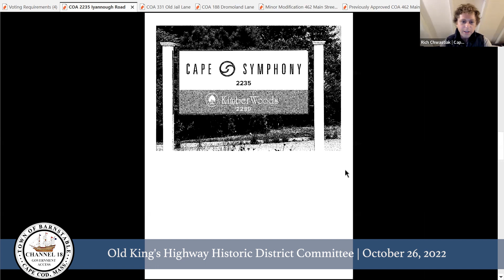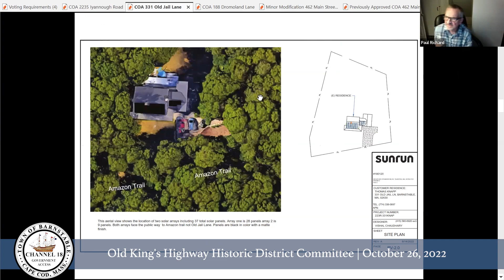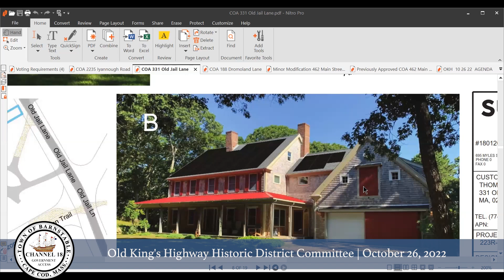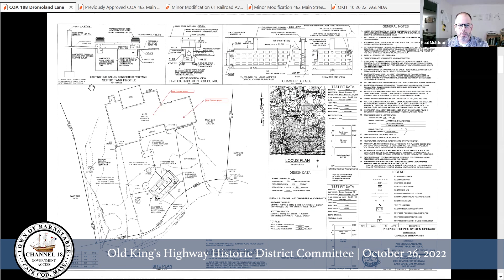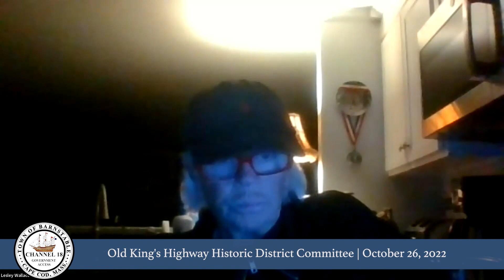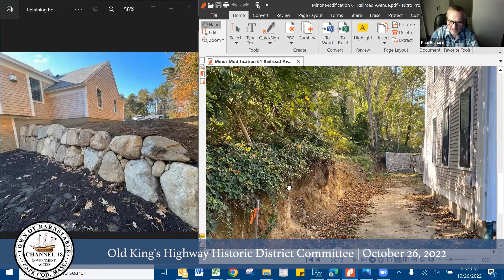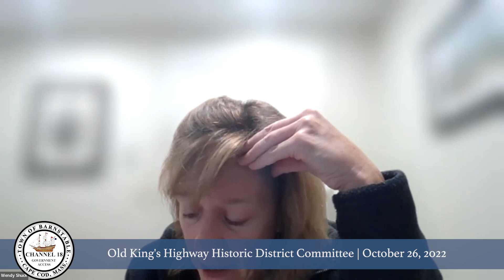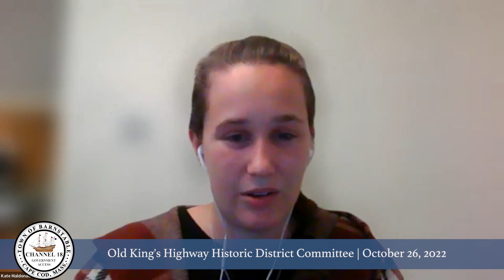Old Kings Highway Historic District Committee 10 26 2022